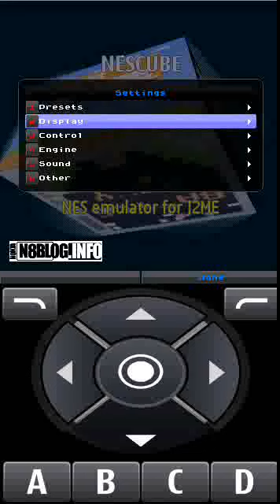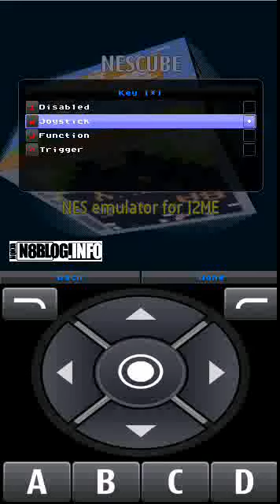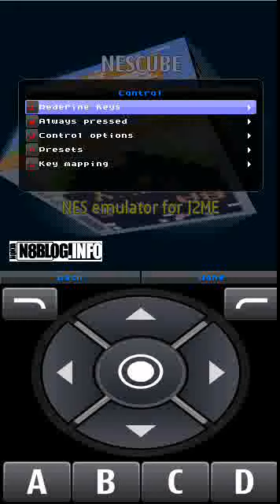Nokia N8 Help Guide: Playing Nintendo Games using NesCube - Part I - NokiaN8Blog.Info